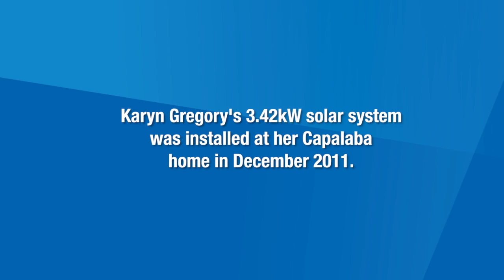Quality, affordable solar systems - Brisbane, Australia - BioSolar Customer Story #25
As Karyn Gregory sat outside among the garden of her Capalaba home, she said her power bills were getting way beyond her reach.

"We thought it was more economical for us to go solar and it's the way of the future," she said.

Karyn said it was important for them to shop around for a company that would help them out.

"One reason we went for BioSolar was because they offered a repayment plan which made the process a lot easier," Karyn said.

To ensure she was receiving accurate information, Karyn said she delved into a bit more research about the panels offered by the company.

"Everything the salesperson told us about panels I found to be true so I was confident we were getting a good product," she said.

Karyn said you shouldn't be put off by the price of solar.

BioSolar has a range of affordability plans, enabling more homeowners to access the financial benefits of high quality solar then ever before!

"We honestly thought it would be way beyond our reach, but once BioSolar came along we thought 'we can actually afford this' and 'it's going to help us in the long run'," Karyn said.

Karyn said she is already starting to see the benefits of her 3.5kW solar system.

"Definitely go for it. On our first half solar bill, we only had to pay $186 down from a $330 average so it's a good saving already!"

BioSolar is making high quality solar panels affordable for all Australians. We provide exceptional PV solar panel systems to families and businesses trying to cut their power costs. We carefully select world-class, high performing, reliable photovoltaic solar panels for Australian conditions.

Through extensive research we have identified what we believe are the most reliable and top performing solar panels available in Australia.  Through innovation in consumer lending, BioSolar leads the Australian solar industry in its promise to deliver high quality, affordable, risk-free solar panels for residential homes. With $0 deposit 6-7-year terms, customers can install a BioSolar system that will, in most cases, offset the repayments of the system by the savings generated from the PV solar panels.

BioSolar sells big solar energy panel systems! And yes, you can afford one! BioSolar offers solar panels that pay for themselves. We have a range of affordability plans, enabling more homeowners to access the financial benefits of high quality photovoltaic solar panels than ever before. BioSolar customers have the opportunity to not only substantially reduce their power bill, but actually create a tax-free income. BioSolar solar panels will see you start saving money immediately with free power for up to 30 years.

BioSolar provides all of our customers with an industry leading solar panel installation Platinum Warranty for complete peace-of-mind and savings you can bank on. You also obtain an extensive 5-Step Quality Assurance Guarantee, which is our promise to you that we will deliver exceptional solar energy panels and installation service.

We have helped thousands of Australian families get solar panels installed in Australia. We have established ourselves as a market leader in solar panel power, and continue to lead the industry in providing high quality, affordable PV solar panels.

Request a free in home solar panel consultation to see how local expert solar panel consultant BioSolar can help you reduce your power bills.